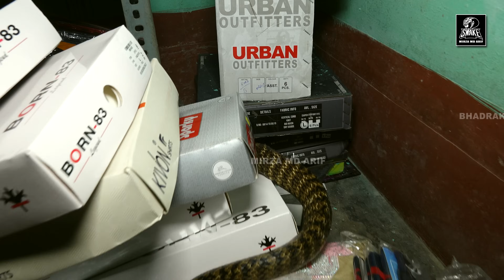अब तक का सबसे खौफनाक मंजर ,जन्म लेते ही बच्चे को जिंदा निगल गया सांप।Snake swallow live kitten OMG!